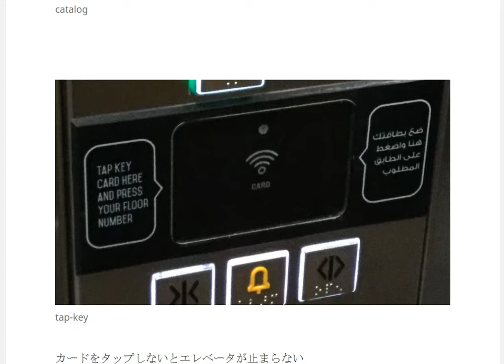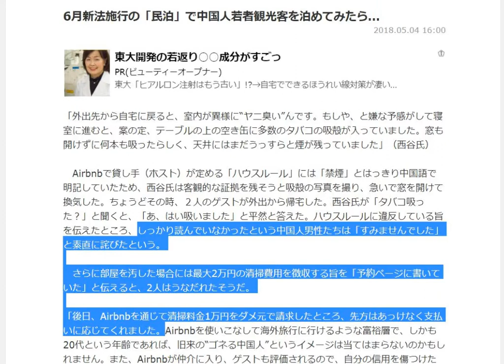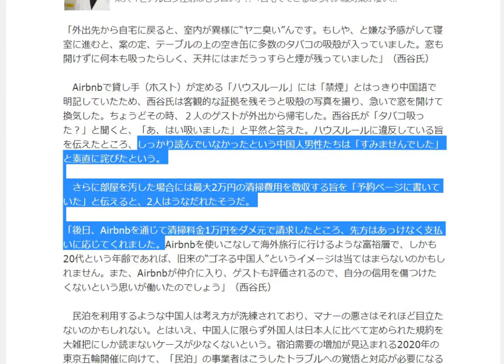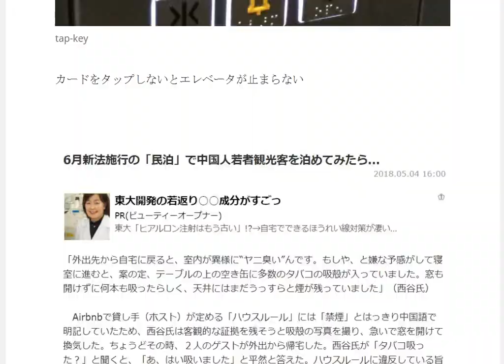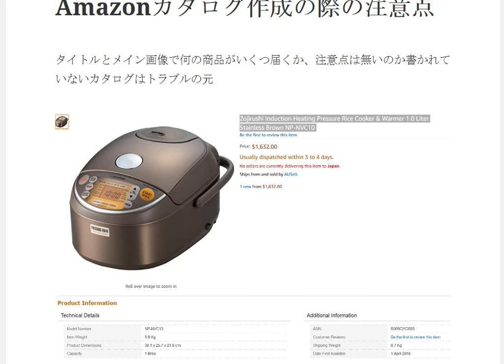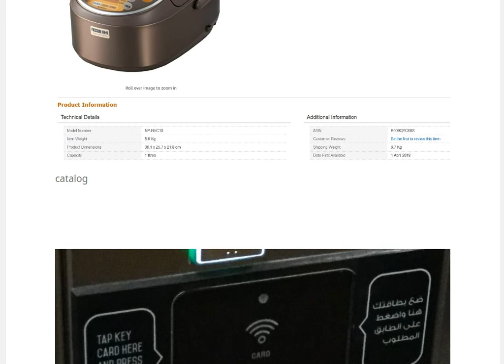オーストラリアAmazonカタログ作成 相乗出品 注意点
1日10分で月10万円を稼ぐ! Amazon輸出ビジネスがわかる本　出版社:ソシム (2013/11/22)